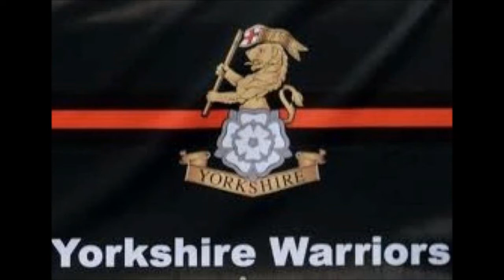Yorkshire Warriors Male Voice Military Choir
Ray and Pete talking about their new CD to raise money for Yorkshire Regiment Benevolent Fund